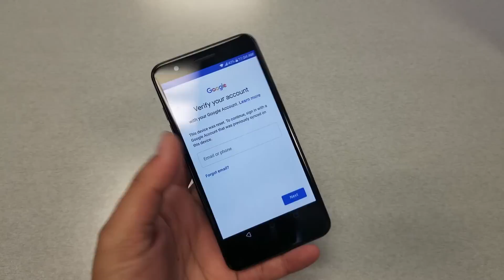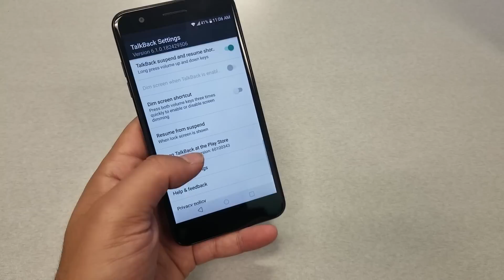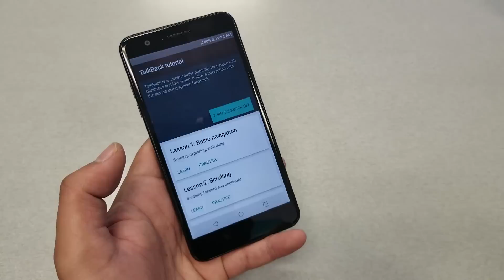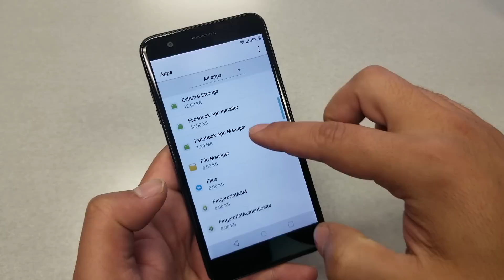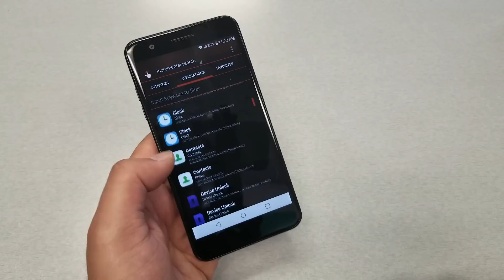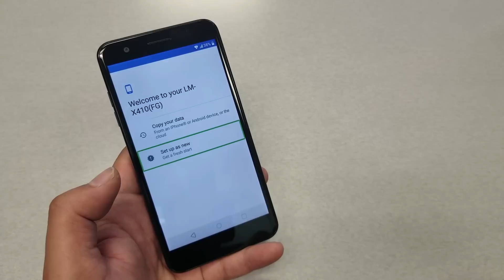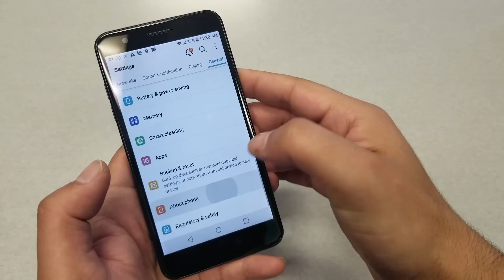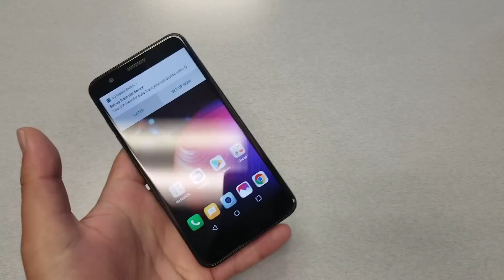LG K30 2018 How ByPass Gmail\Google Account FRP For Metro By T-mobile